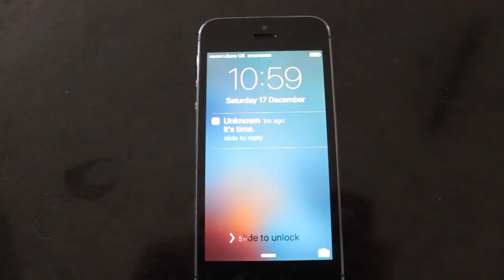AS Media film - finished project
This is our finished film for AS level media coursework